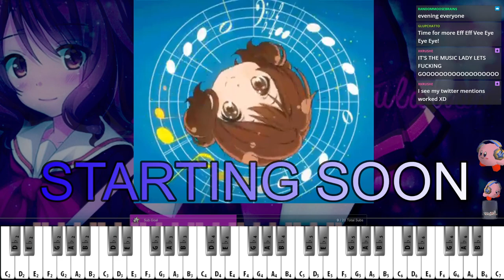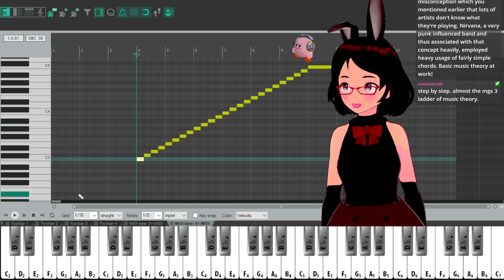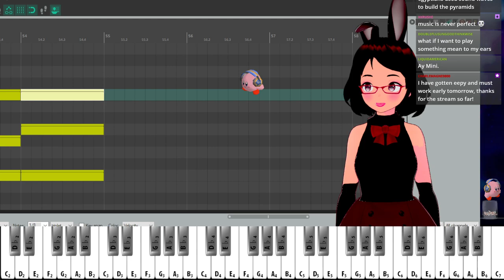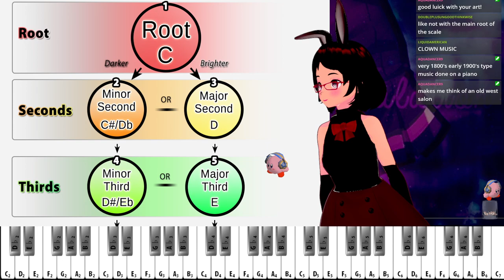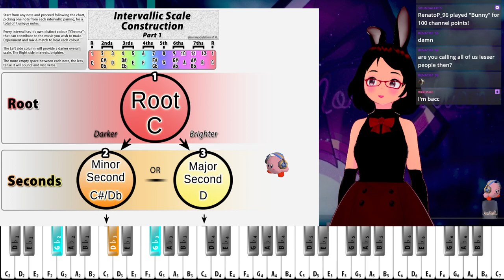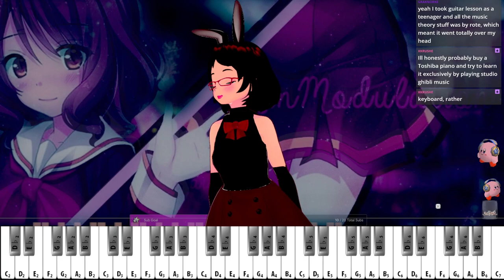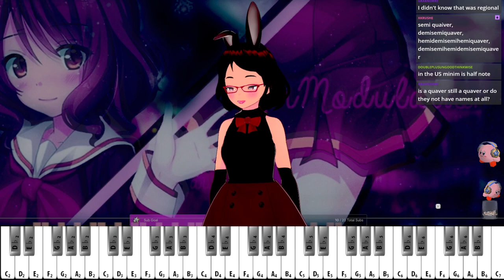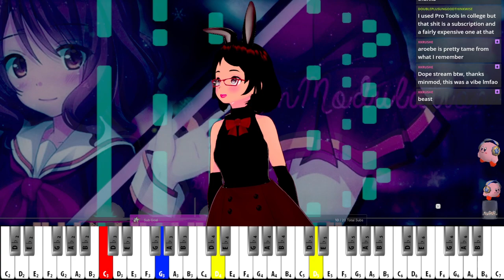Minmod - Music Lesson 2: Intervals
I go over the fundamentals of sonic frequencies again, and explore the character of each interval!